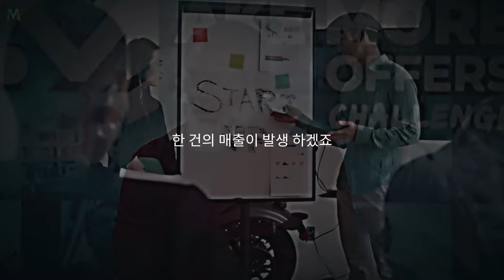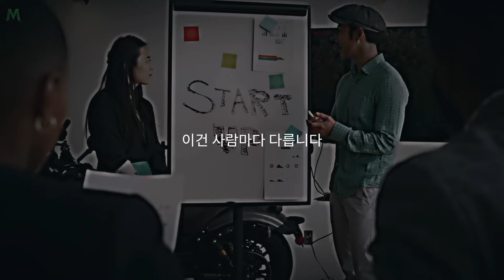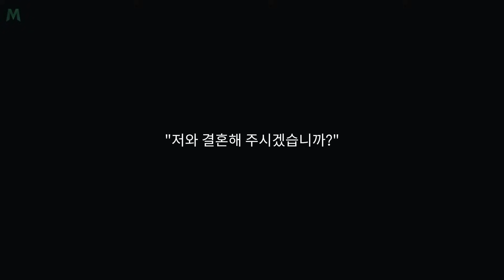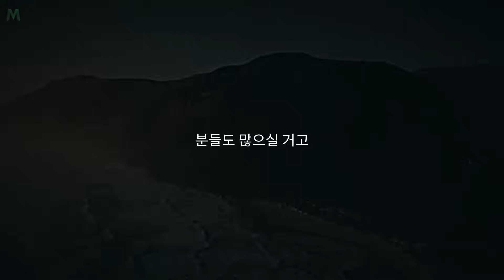500억 부자가 말하는 무조건 팔리는 판매의 심리학 '농부의 법칙'ㅣ동기부여학과ㅣ오디오북ㅣ성공 조언